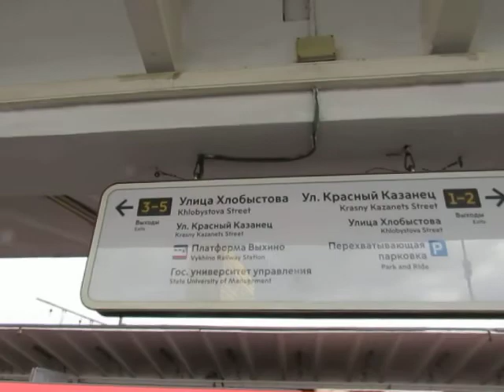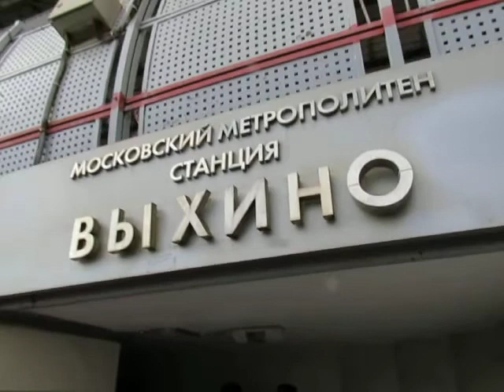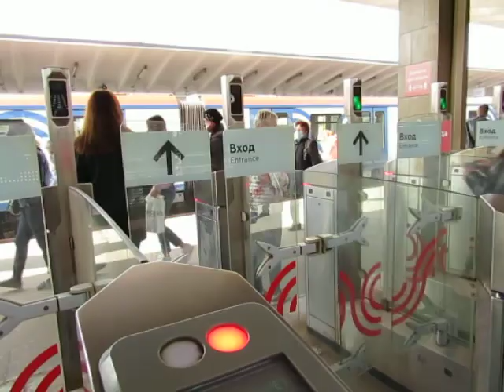Vykhino (Moscow's Worst Metro Station), Moscow, Russia